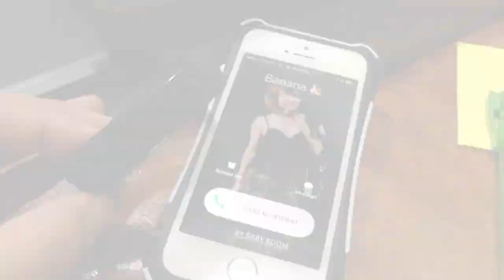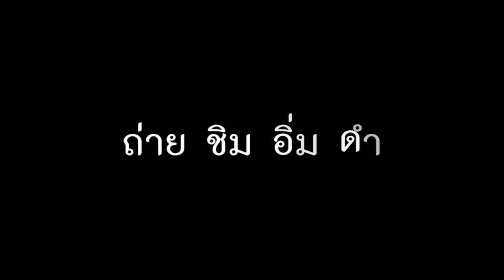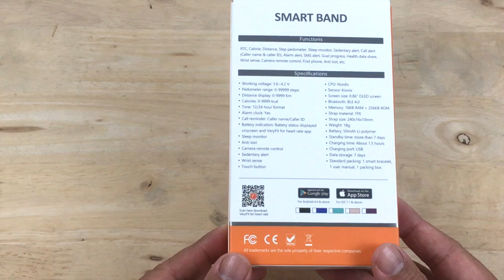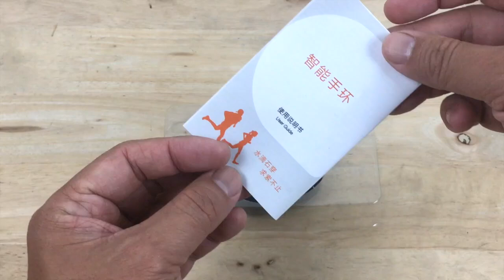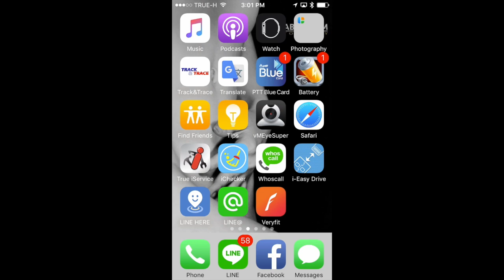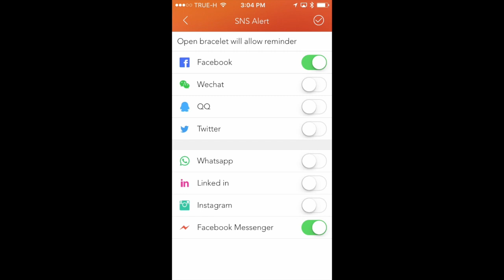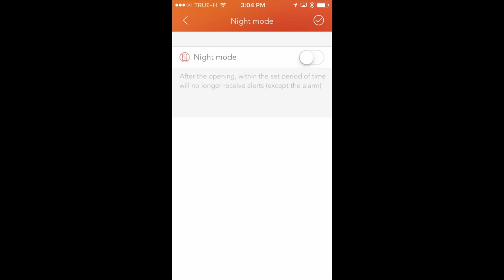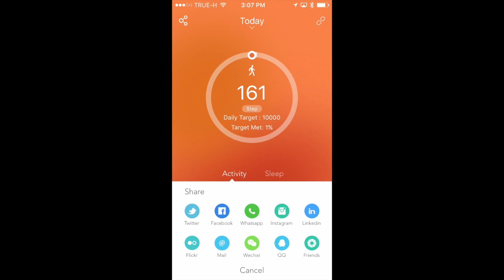Smartband Nanotech very fit ID 115 : รีวิวทดสอบ by T3B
Smartband Shopee ตามLink ครับ
** ไม่มีวัด HR นะครับตัวนี้